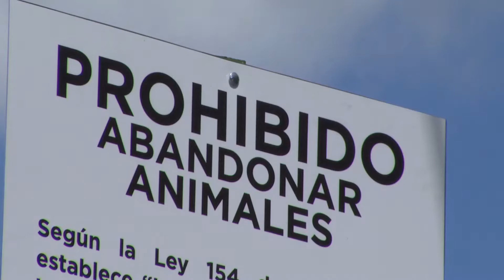Comunidad De Sabana Grande Se Une Para Detener Alza De Animales Abandonados En La Zona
La comunidad de Rincon Hoyo en el pueblo de Sabana Grande esta unida con el firme proposito de detener la práctica de algunas personas que estan abandonando animales a su suerte en esa región. La situación según alegan se ha ido agravando al punto de que hay un comité de vecinos que se han unido para identificar a los responsables. De hecho, el club 4H de la Miglen Learning School costeo un rotulo que avisa que se esta violando la ley de maltrato de animales.